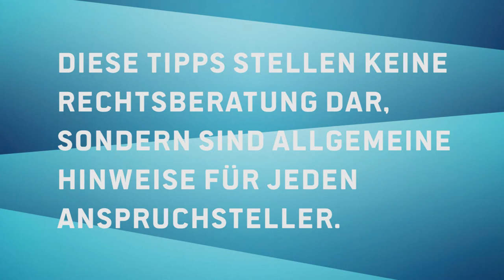Piraten geben Rat - Thema Jobcenter